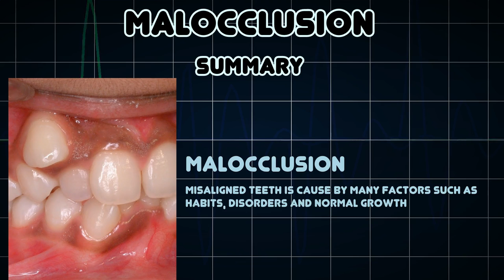Malocclusion (Medical Condition)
Symptoms, risk factors and treatments of Malocclusion (Medical Condition)

Misaligned teeth is cause by many factors such as habits, disorders and normal growth